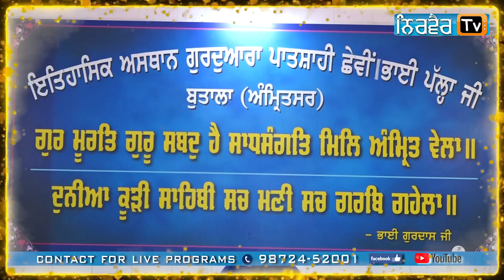ਮਹਾਨ ਗੁਰਮਤਿ ਸਮਾਗਮ | ਗੁ :ਬਾਬਾ ਪੱਲ੍ਹਾ ਜੀ | ਨਗਰ ਬੁਤਾਲਾ